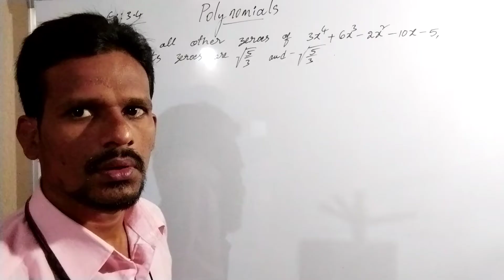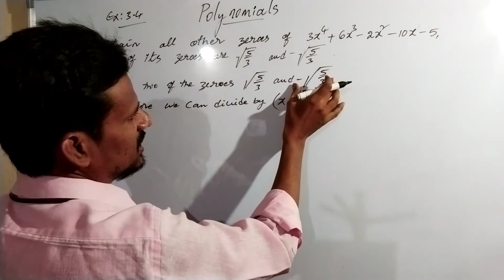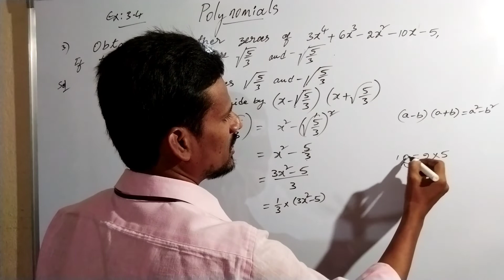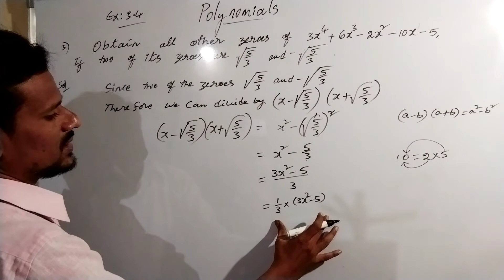polynomials, Ap class-10